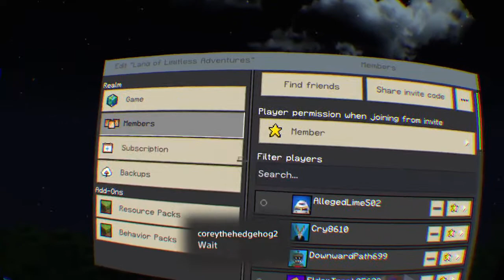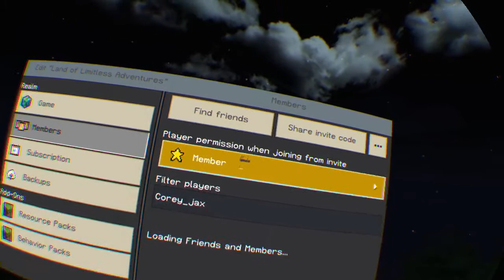Playing Minecraft In VR!!! The Only and Best Way to Play.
Playing on PS VR

Me Just playing in My community Realm With Everyone Going on Adventures and Making memories for a life time.